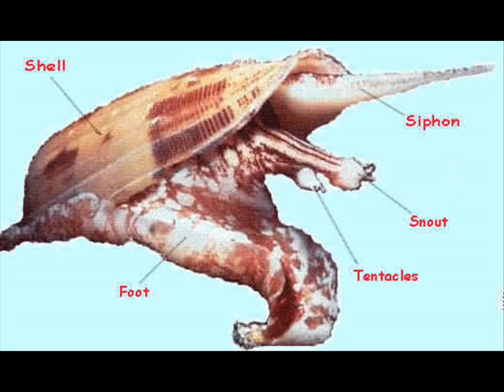Top 10 Most Venomous Animals In Australia